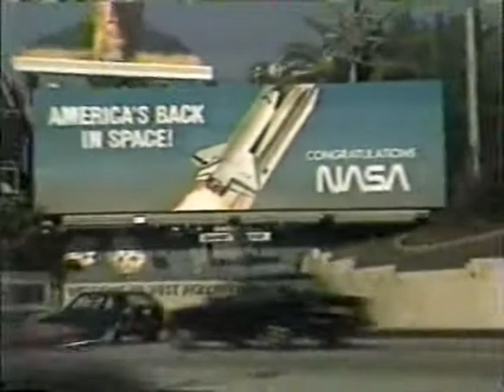CBS Evening News Coverage of STS-26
From Thursday September 29th 1988 CBS Evening News With Dan Rather.